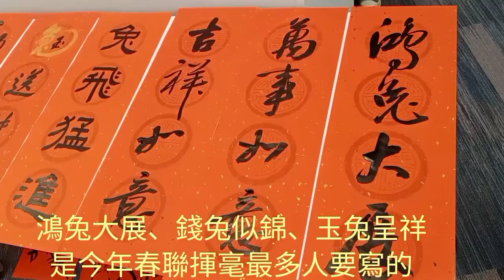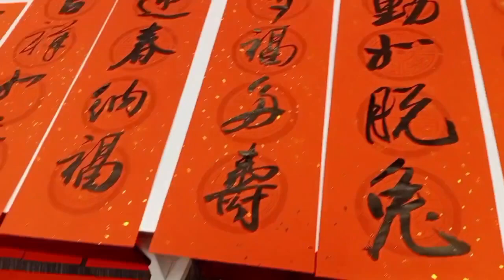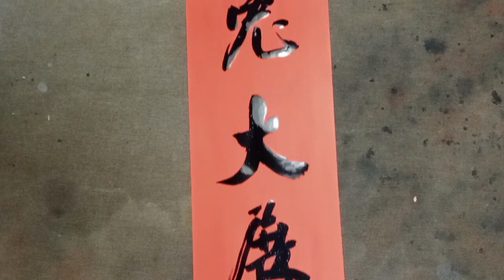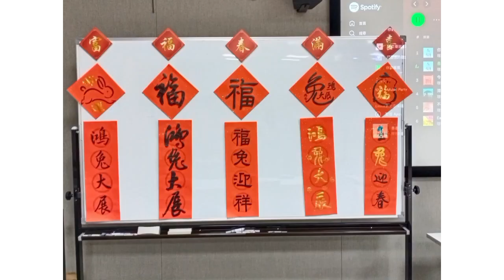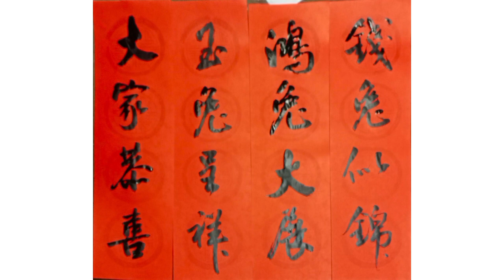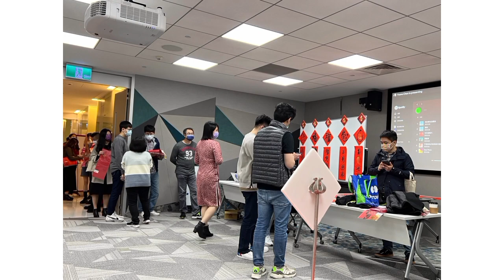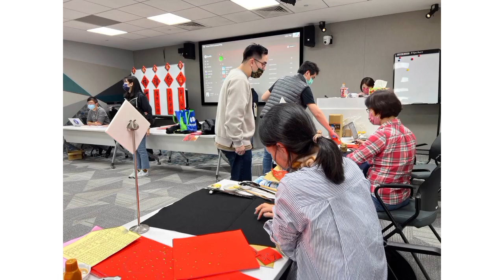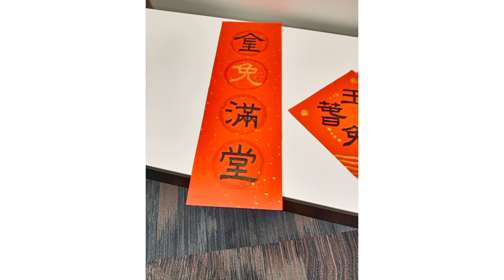2023大家來寫春聯-鴻兔大展、玉兔呈祥、、應科技大廠邀請揮春--吳啟禎書法教室教學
2023大家來寫春聯-鴻兔大展、玉兔呈祥、、應科技大廠邀請揮春--吳啟禎書法教室教學